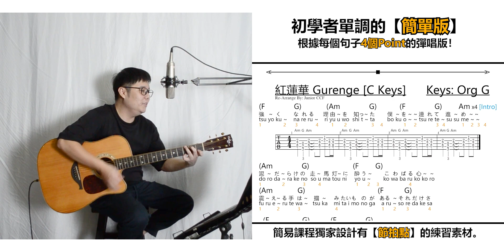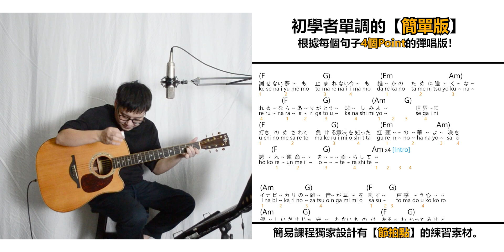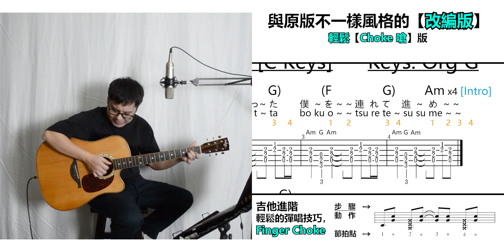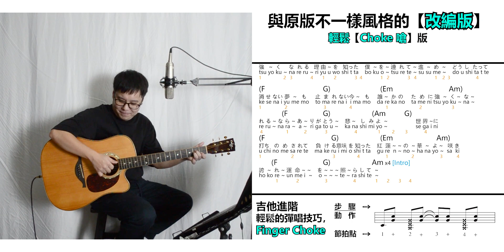紅蓮華 Gurenge | 入門 | 原版 | 改編 | 3個版本的單曲教學EP047 | 你老師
✅自學必備！單曲教學【1首歌曲教你3種呈現方式】
1️⃣吉他入門單調版2️⃣有技巧的原版3️⃣不一樣風格的改編版
本期單曲▶️Lisa - 紅蓮華 Gurenge
作詞：LiSA
作曲：草野華余子
教學與編曲：蔡竟輝 | 你老師

請在post問下留言代號，你將獲得本期的練習素材。
❗ 記得檢查信箱哦 ❗

本期章節：
00:00 入門的單調版
05:20 遞進型搖滾的原版
09:50 輕鬆的民謠改編版

🟢如果你想找導師1對1的教學，或商業合作。
請點選以下的商業Whatapps聯係我們。

這裏是你老師的音樂教學頻道📺
✅吉他教學✅鋼琴教學✅烏克麗麗教學✅音樂製作🧑🏻‍🏫教學
獨家設計的，有系統的流行音樂教育體制🧭
8個季節的課程，讓你從流行彈唱學到音樂製作🎶
歡迎加入，跟著我的步伐一起玩音樂吧🤟🏼

如果你想找導師1對1請在這裏填寫表格。
我們將會聯係你與導師預約見面。